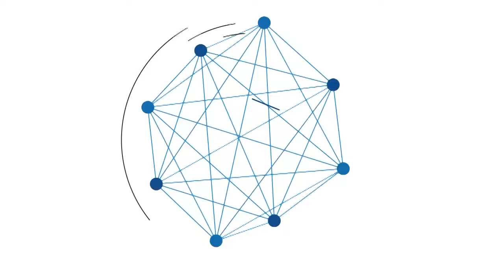Dewan Kalsel Jawab Demo Mahasiswa Terkait Minyak Goreng